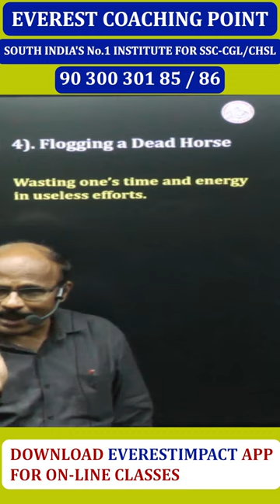Flogging a Dead Horse - explained by B. Sreenivasulu Reddy, Director Everest Coaching Point